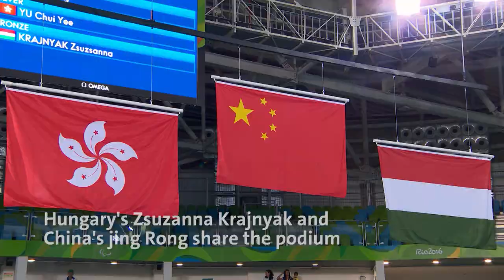Wheelchair Fencing Highlights | Rio 2016 Paralympic Games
Nine things we learned about wheelchair fencing at Rio 2016.

It was a terrific five days of fencing action in Carioca Arena 3. Here’s nine things that we learned during Rio 2016.

1. The key to Bebe Vio’s success is not what you might think…

Even though it was her first Paralympic Games as a competitor (Vio was a torchbearer at London 2012), the 19-year-old showed no hint of nerves as she outclassed the best foil category B fencers in the world to win gold in Rio.

The key to her incredible performances? Apparently it is all down to her toy mascot.

“The credit for this success actually belongs to 'Squacchero', my stuffed animal that is always with me, even when I fence on the piste.” Vio explained.

“Luckily he was with me during the final bout, because I was worried that he would not pass the technical test but then he made it too!"

2. Zszuzsanna Krajnyak’s pursuit of gold continues

Rio 2016 was the fifth Paralympics for Hungary’s Zsuzsanna Krajnyak. She first competed at Sydney 2000 and has now medalled at every Games since but never won gold.

As such, 37-year-old Krajnyak has refused to rule out a return at Tokyo 2020. “We'll see if I'll compete in Tokyo,” Krajnyak said. “It’s going to be my 20th anniversary at the Paralympic Games. Maybe.”

3. China’s wheelchair fencing squad is unrivalled.

When a Paralympic champion does not make it into the line-up for the team events, you know the opponents should be worried.

China’s Yanke Feng won gold in the Rio 2016 individual foil category B event, but was not one of the fencers selected for the team foil competition.

The best evidence of the strength of China’s fencing squad is the medals table. Chinese wheelchair fencers topped the standings at Rio 2016 by some distance, winning 17 of the 27 available medals, nine of them gold.

Looking ahead to the 2017 season, China’s wheelchair fencers are definitely the ones to beat.

4. Adrian Castro has some difficult conversations ahead.

When Poland’s sabre category B fencer Adrian Castro beat countryman Grzegorz Pluta in the bronze medal match at Rio 2016 he defeated not just his training partner, but his future father-in-law.

“I met his (Pluta’s) daughter during a fencing training camp four years ago," Castro explained. “She accompanied Grzegorz to that event, and everything started from there.

“Me and Pluta train together every day. Today before our bout I told him ‘the loser will pay for the wedding’.”

But Pluta insists it will be Castro who picks up the bill.

“Not at all, I don’t agree,” Pluta said. “I lost the bronze medal; he will earn money from winning it so he has to pay now. Of course he has to.”

Castro now faces some unenviable conversations, on and off the piste.

5.Robert Citerne is the Peter Pan of wheelchair fencing.

At 55 years old, France’s Robert Citerne was the oldest fencer at Rio 2016, but you’d never tell given his energy on the piste.

Citerne’s gold as part of the men’s epee team at Rio 2016 comes 28 years after his first Paralympic medal at Seoul 1988, and he has no intention of stopping yet.

“It might seem impossible because I’m 55 years old now and I am at my eighth Games. But I feel very young in my head and I know I can go as far as I want.

“When I am on the fencing piste I feel like a young boy. I like to make the show.

“Now I'm looking at the next four years. The gold in Tokyo (2020) is very much possible after this one here, it’s true.”